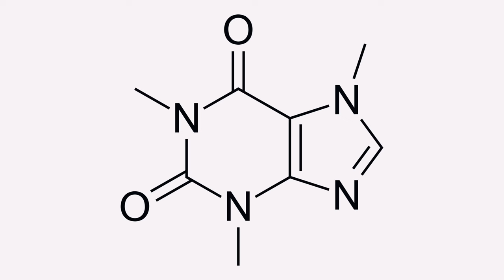TOP 5 BEST SUPPLEMENTS FOR MUSCLE GAIN AND FAT LOSS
Creatine-
As it is

Whey Protein-
Fuel One

Caffeine-
BRU Coffee
As it is

Multivitamin-
AS it is

Omega 3-
MB Gold